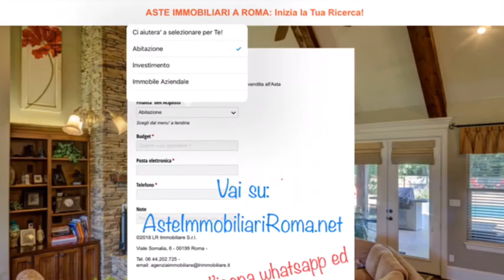ASTE GIUDIZIARIE APPARTAMENTI ROMA: AsteImmobiliariRoma.net